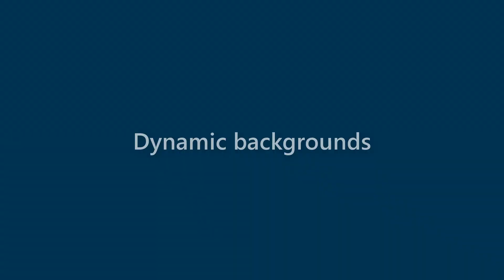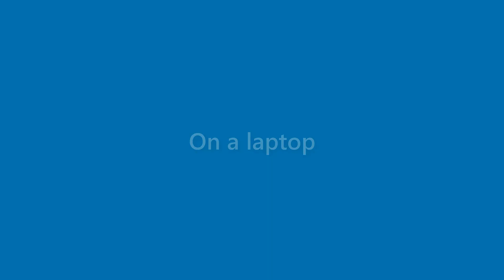Faye Sanford - appearance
Name Look - Faye Sanford - appearance. In this video we present "Faye Sanford" name look and feel in various scenarios.
This video will cover:
How does "Faye Sanford" look as a personal letterhead?
How does "Faye Sanford" look on a business card?
How does "Faye Sanford" look on a computer/laptop screen?
How does "Faye Sanford" look with different background colors?
How does "Faye Sanford" look with various fonts?